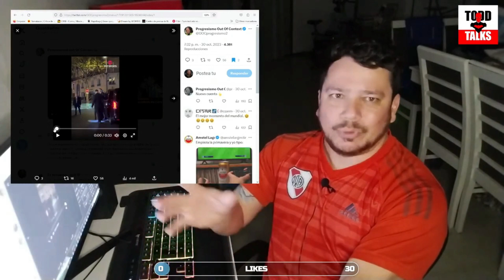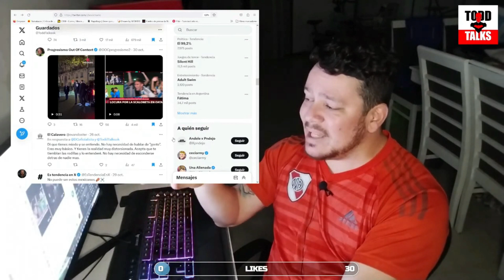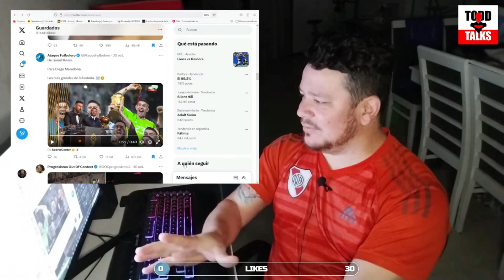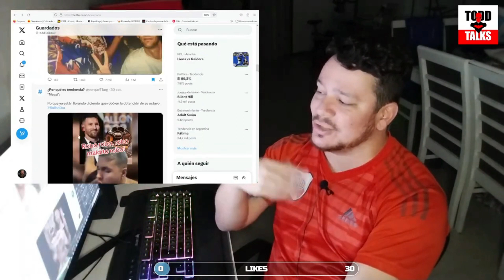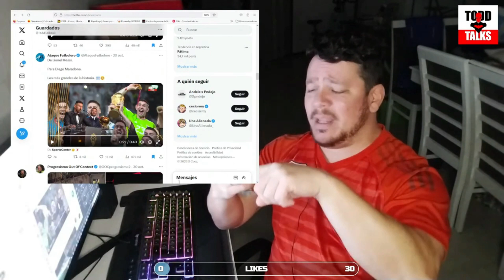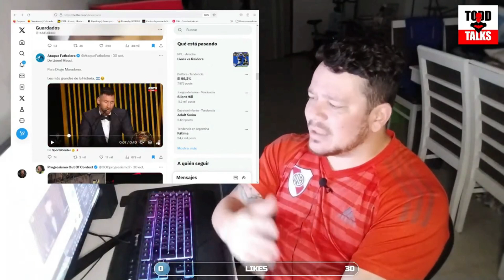PAISES QUE ODIAN A MESSI 🇨🇱 🇪🇸 🇨🇵 🇲🇽 🤫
MESSI GANA EL BALON DE ORO Y HACE LLORAR A LOS MADRIDISTAS, LOS FRANCECES, LOS MEXICANOS Y CHILENOS, RECONTRA COJIDOS.

🥰Apoya El contenido haciendo click en el boton de gracias o haciendote miembro.